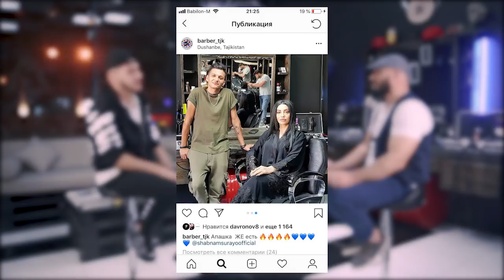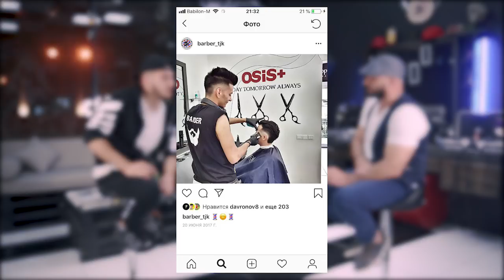Богдан Умаров - Барбер №1 в Таджикистане и ненависть к учебе \Iron King